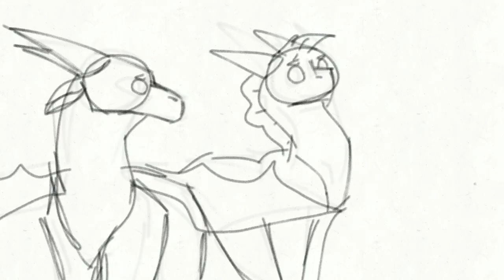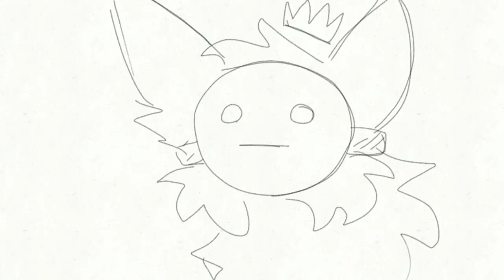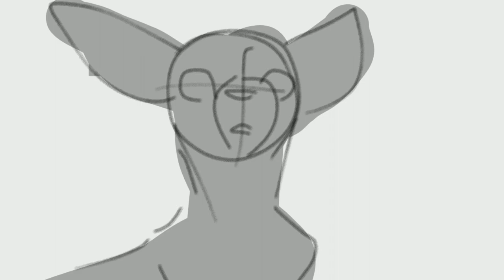2020 Animation Reel - Animal in Me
I've always wanted to have enough animations to make one of these :D
most of the videos are old and won't be finished or redone, but if you want to see one redone let me know!

Song - Animal in Me by Solence